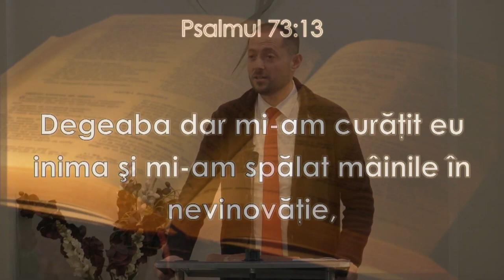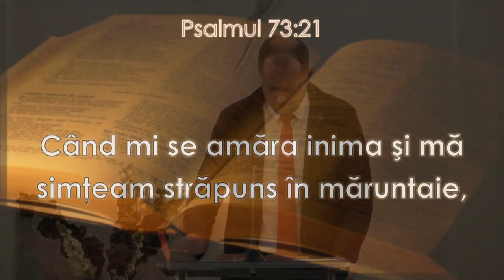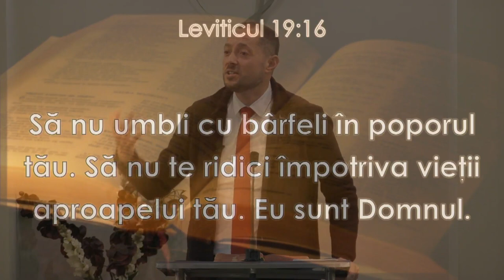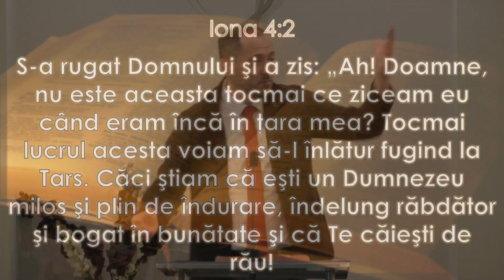Ionică Herlea - Sfinții care nu mai pot de grija altora...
Biserica Avantgarden Brașov - mesaj rostit de Ionică Herlea, în data de 21 ianuarie 2023. Predici pentru vremuri grele